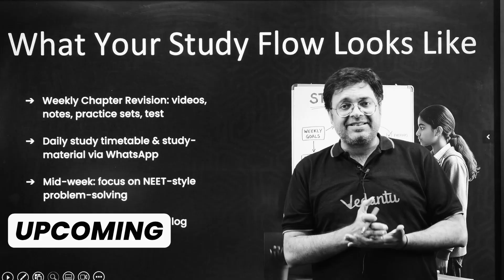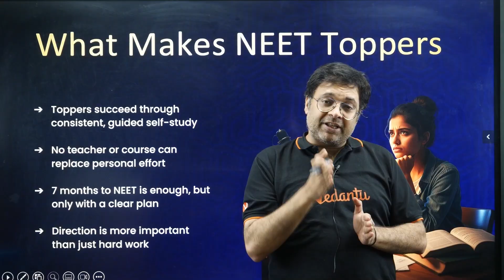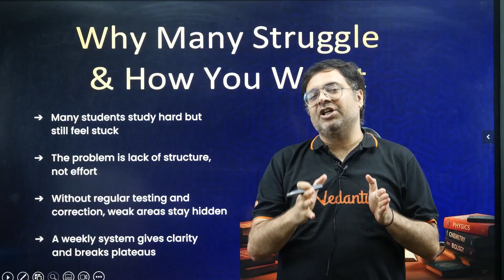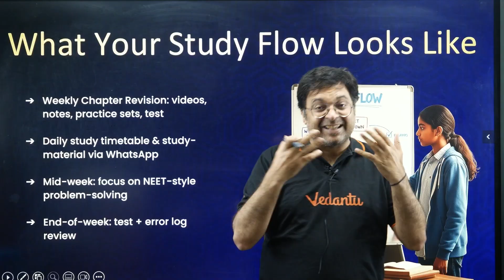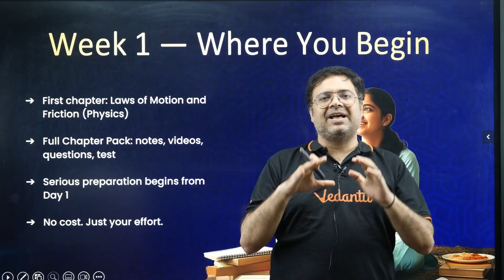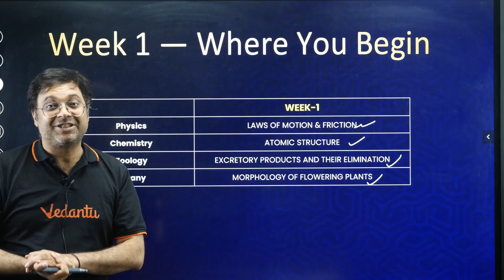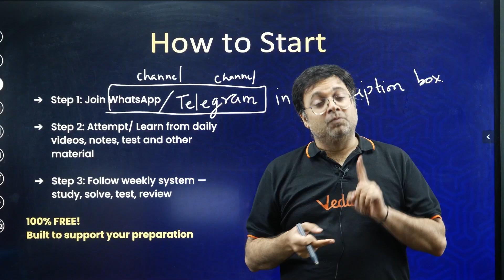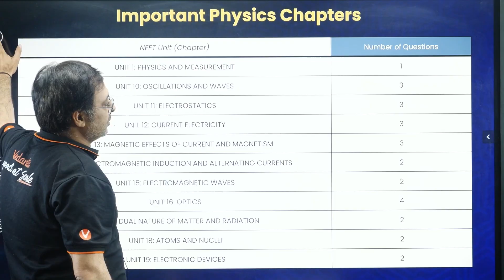A New Era of NEET Preparation Begins NOW! 🔥 | Vipul Sir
👩‍⚕️👨‍⚕️ Future Doctors
Your 30-Week NEET Success Journey starts here!
🧬 Focused prep, structured guidance, and proven strategies — everything you need to ace NEET with confidence.
📚 Let’s make every week count towards your dream white coat! 🥼✨

📢 NEET Eklavya 2026 – The Rank-Maker Batch
🚀 Join Eklavya Batch for NEET 2026!
📦 NEET 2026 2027 STUDY MATERIAL

✅ Secure your seat & grab your study material now! Stay ahead in your NEET 2026/2027 preparation. 🚀